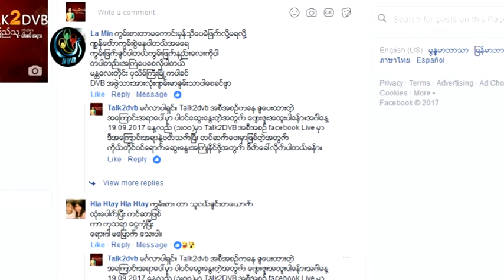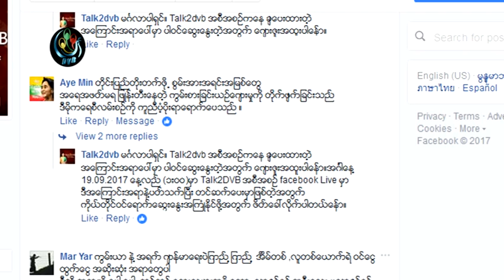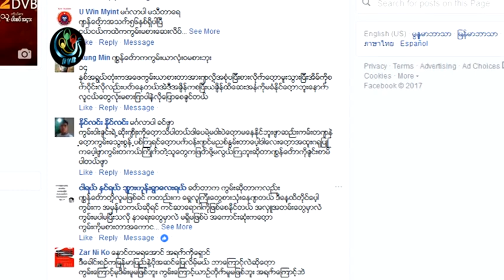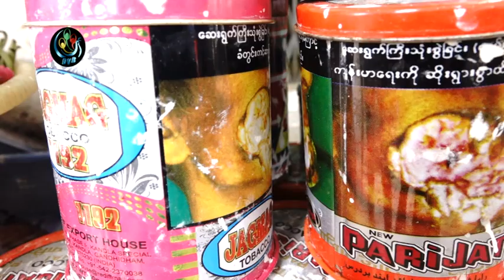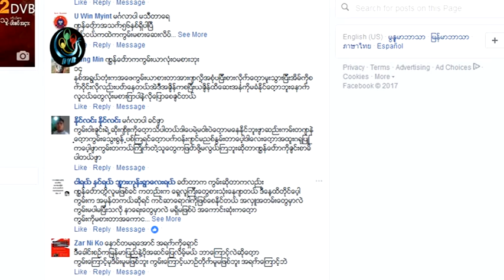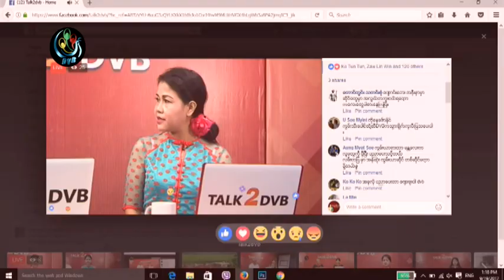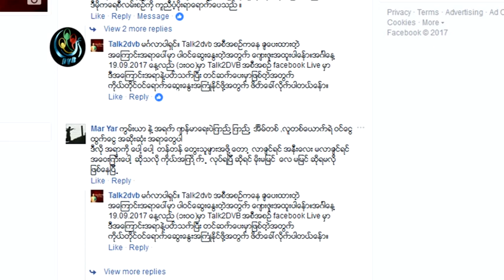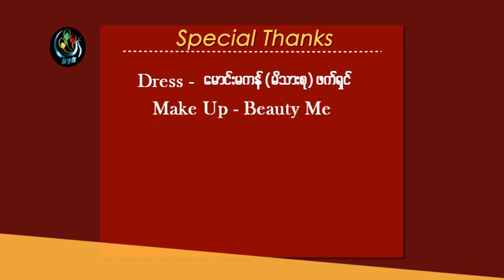“ေနာင္တမရေအာင္ ကြမ္းယာကိုုေရွာင္”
ဒီတစ္ပတ္ မွာေတာ့ “ေနာင္တမရေအာင္ ကြမ္းယာကိုုေရွာင္” ဆိုတဲ့ေခါင္းစဥ္နဲ႔ တင္ဆက္ေပးမယ့္ Talk2DVB အစီအစဥ္
ကြမ္းယာမွာထည့္ၿပီး စားသုံးတဲ့ ေဆးရြက္ႀကီးေၾကာင့္ ေသဆုံးသူ ႏွစ္စဥ္ ေသာင္းေက်ာ္ရွိေနၿပီ။
ကြမ္းစားျခင္းေၾကာင့္ ကုိယ့္ပတ္၀န္းက်င္ မသန္႔ရွင္းတာေတြ ၊ Talk2 အဖြဲ႔သားေတြရိုက္ကူးထားတဲ့ စားသံုးသူေတြအျပင္ မိသားစုေတြပါ ထိခိုက္တယ္ဆိုတဲ့  အေၾကာင္းအရာေတြ နဲ႔ Live ထုတ္လႊင့္တဲ့အခ်ိန္မွာ Comment မွာ လာေရာက္အႀကံျပဳထားတဲ့ စားသံုးသူေတြကိုယ္တိုင္ ေျပာျပတဲ့ အေၾကာင္းအရာေတြကိုပါ ဒီအစဥ္မွာ ေဖာ္ျပထားပါတယ္။
ဒါ့အျပင္ (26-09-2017) အဂၤါေန႔ ေန႔လည္ ၁ နာရီမွာ Page ကေန Live ထုတ္လႊင့္မယ့္ ေခါင္းစဥ္ကိုပါ ေျပာျပေပးထားပါတယ္။